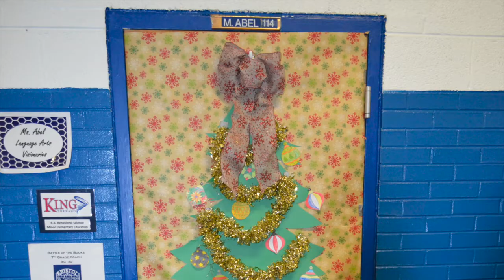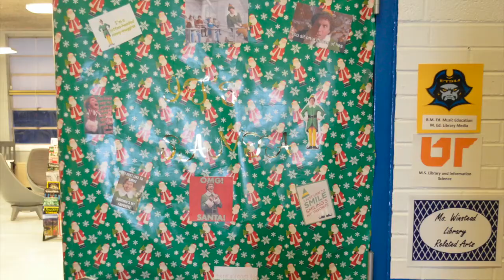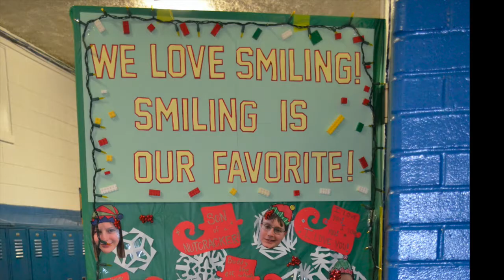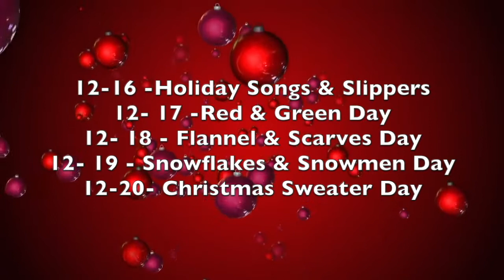NEWS FOR DECEMBER 11TH 2019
VANCE MIDDLE SCHOOL BRISTOL TENNESSEE STUDENT PRODUCED NEWS FOR WEDNESDAY DECEMBER 11TH, 2019.